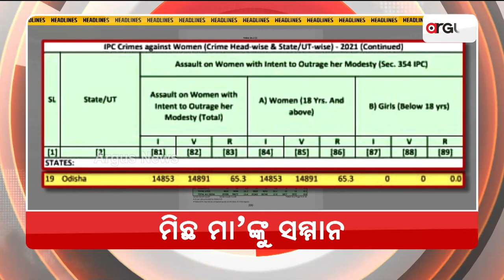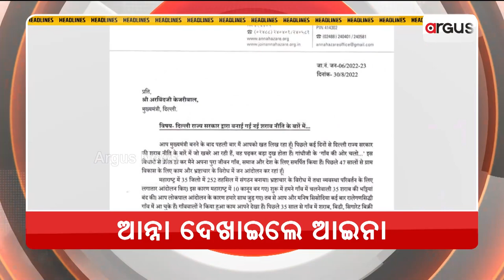Headlines @ 7 Pm | 30 August 2022 | Argus News